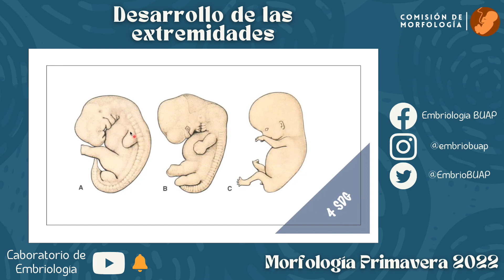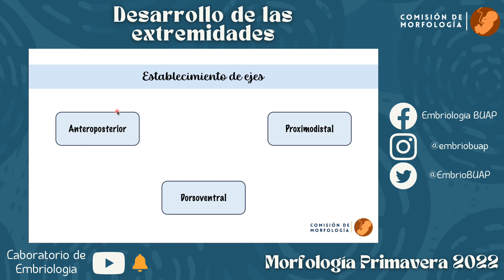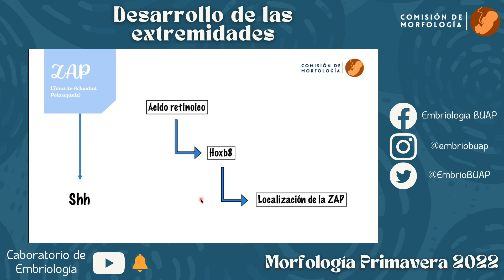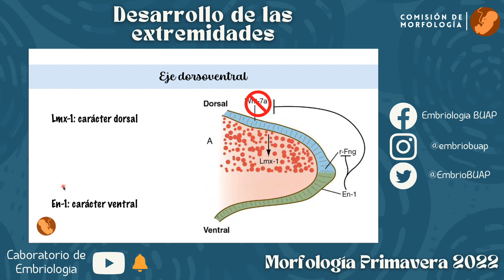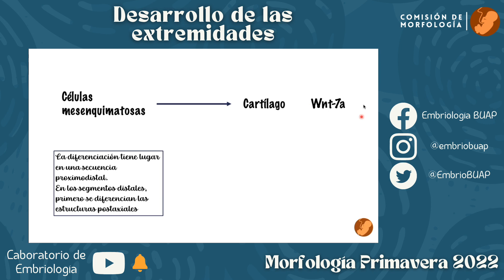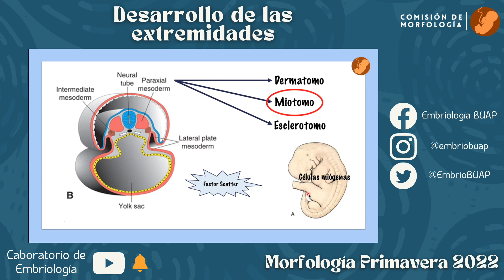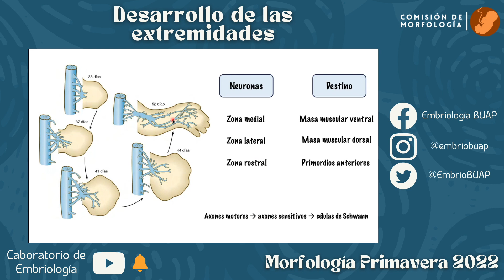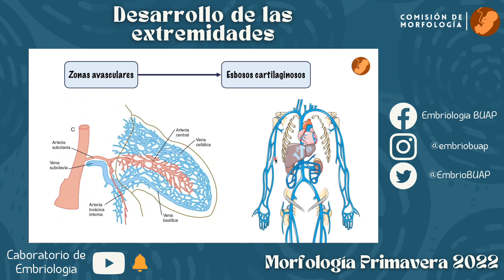Desarrollo de Extremidades I Laboratorio de Embriología BUAP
Desarrollo de Extremidades
Morfología de Extremidades
Embriología